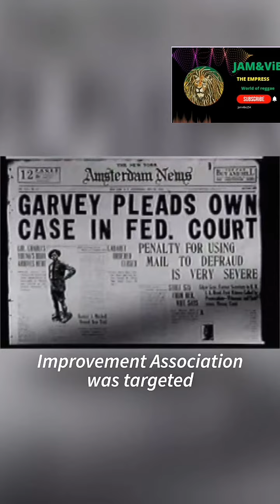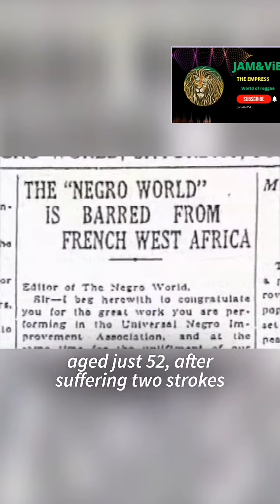136th Earthstrong rt.Hon Marcus Garvey 💯🙌